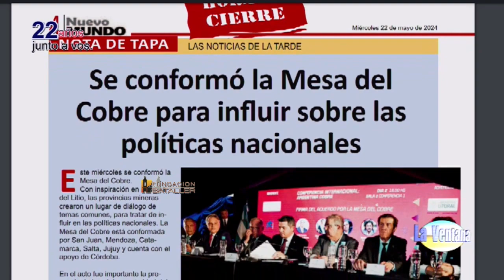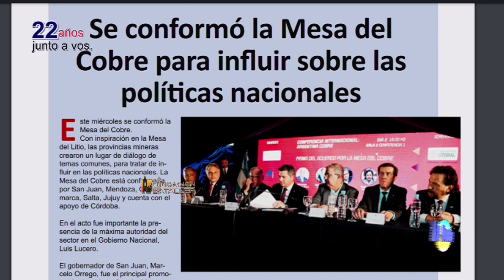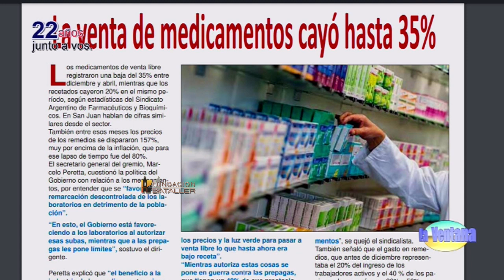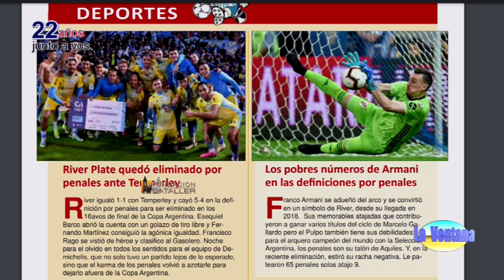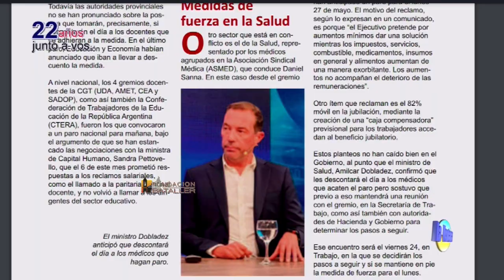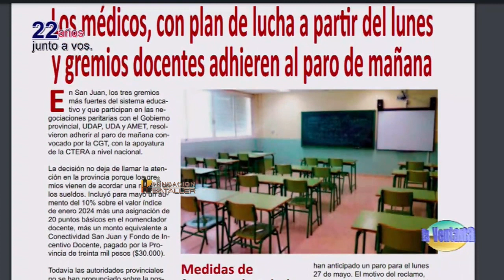El accidente de helicóptero del presidente iraní y Concurso de IntérpretesLa Ventana 22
Programa La Ventana del 22 de mayo de 2024, que conducen Juan Carlos Bataller y Juan Carlos Bataller Plana y que contó con la participación de Patricia Moreno y Johana Icazati. Estuvo invitado: Walter Gallardo, piloto. En el Concurso de Intérpretes participaron: Guadalupe Salas, Carlos Manfredi y Rolando y Rodrigo Sánchez. El jurado estuvo integrado por José Domingo Petracchini, director del Coro Vocacional, Rodolfo Ferrer, docente; Juanse Arano, docente y Nelio Espínola, editor de contenidos de Fundación Bataller. Para ver el Concurso de Intérpretes ir a